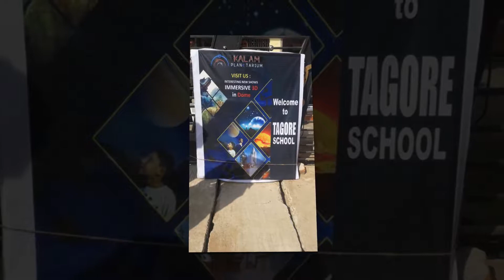Kalam Planetarium Show - Tagore School Srikakulam